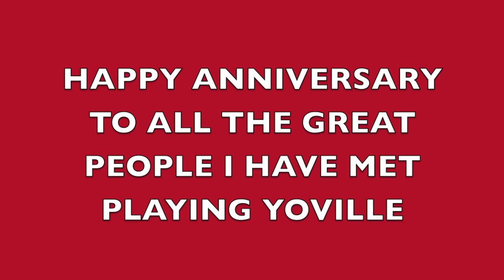SAN FRANCISCO DAY 3